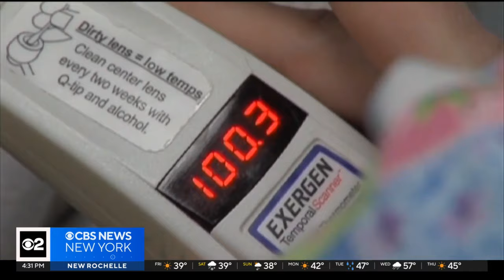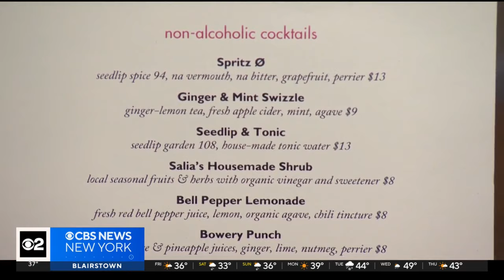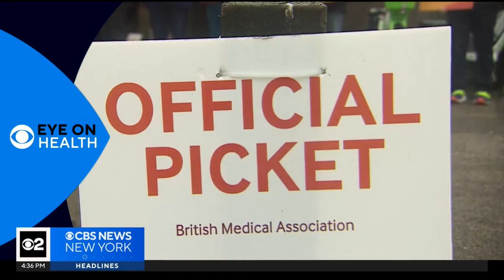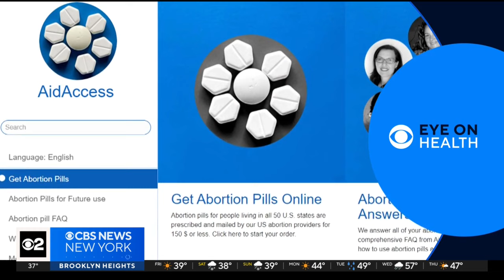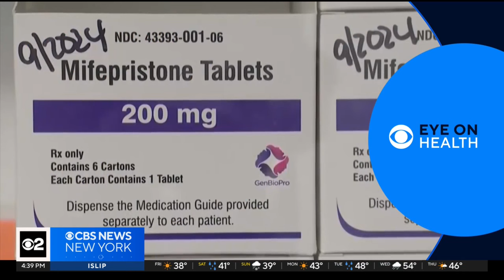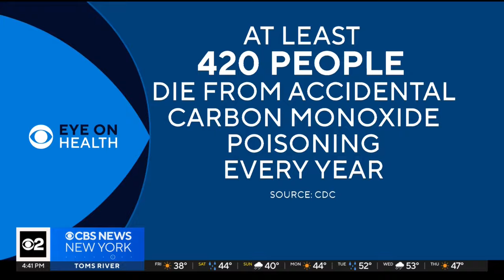Eye On Health: Jan. 5, 2024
CDC keeping a close eye on COVID hospitalizations; Bringing couch therapy to the streets of London; With the holidays over, people hit the reset button to kick off the new year; The special connection a therapy cat has with its owner. Michael George reports.